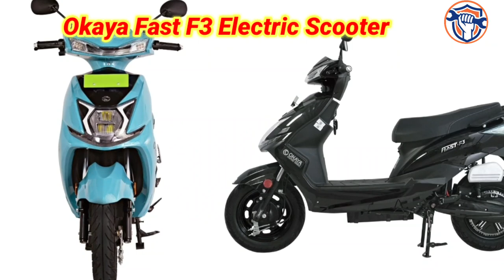Okaya launches Fast F3 electric scooter with 125 km range, know price and features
Okaya launches Fast F3 electric scooter with 125 km range, know price and features Notes :-